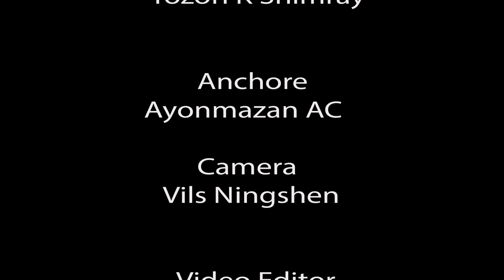TANGKHUL NEWS || AYONMAZAN AWUNGSHI CHIHUI || 29 JAN. 2024 || 07:30 AM || THE TANGKHUL EXPRESS